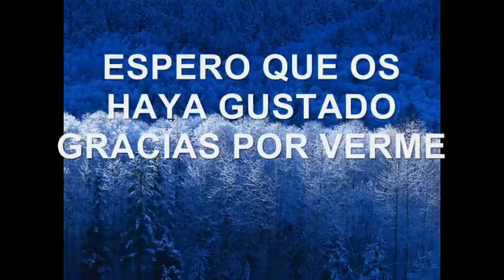MI MANICURA DE TERCIOPELO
Productos usados:
- Base Mavala
- Esmalte morado
- Terciopelo morado
En el próximo vídeo os diré la duración de esta manicura.Un beso